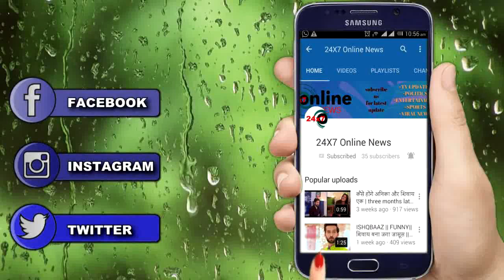YRKKH || 25 अगस्त में होगी KAIRAV के पिता और KARTIK की पत्नी में टकरार,टूटेगा बना हुआ रिश्ता